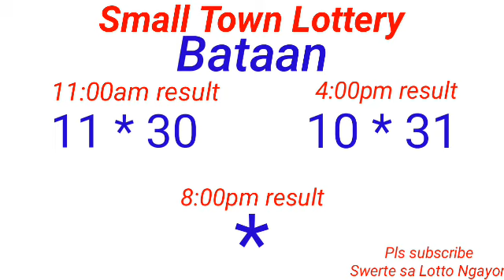STL - ROMBLON,BATAAN,MARIKINA CAGAYAN August 26, 2022 2ND DRAW RESULT